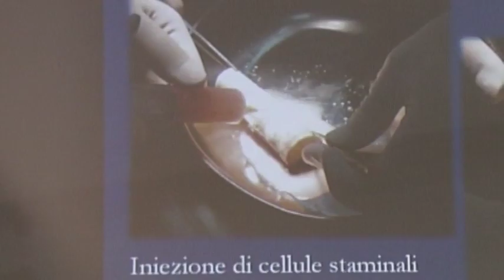2016-09-22 - SANIT�-MACCHIARINI ASSOLTO DA ACCUSE TRUFFA E TENTATA TRUFFA